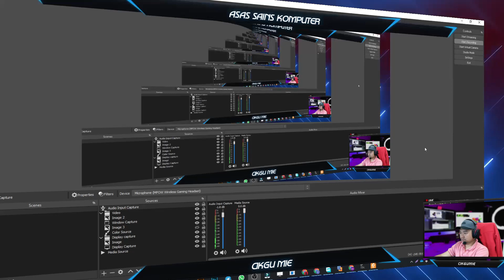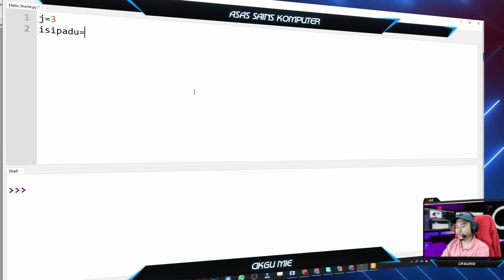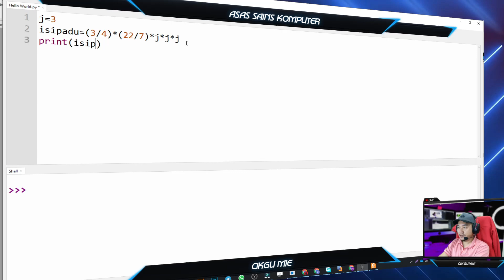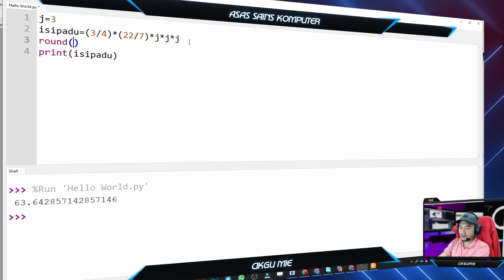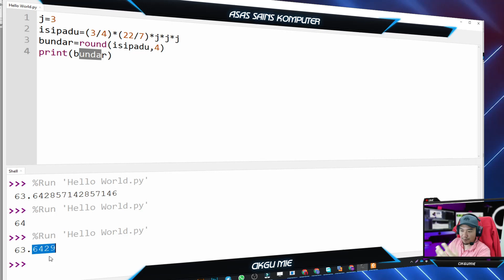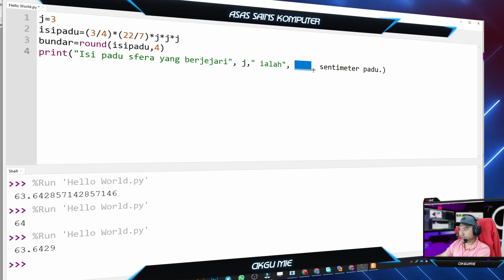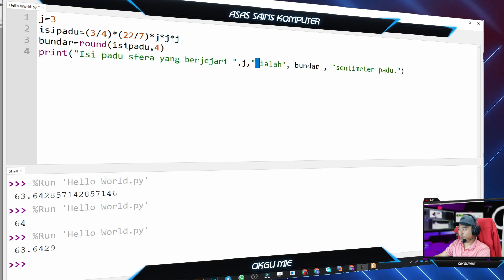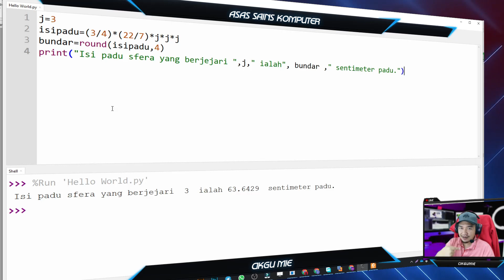ASK F2 - KOD ARAHAN (PYTHON) AKTIVITI 3.3